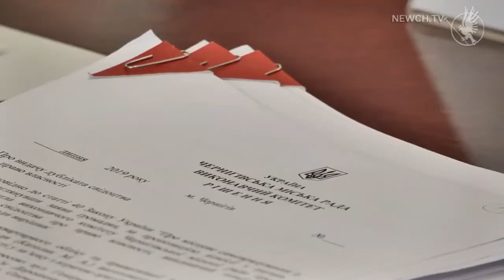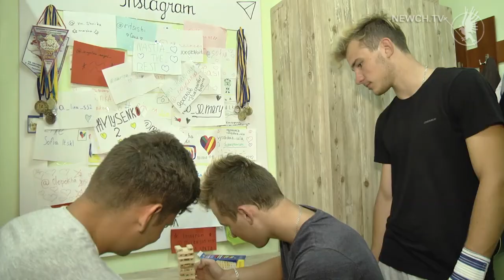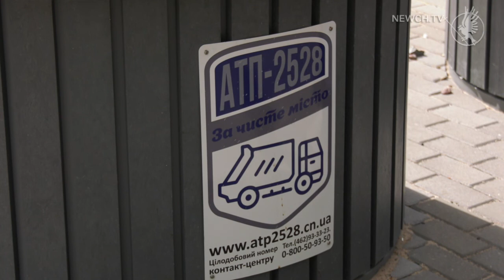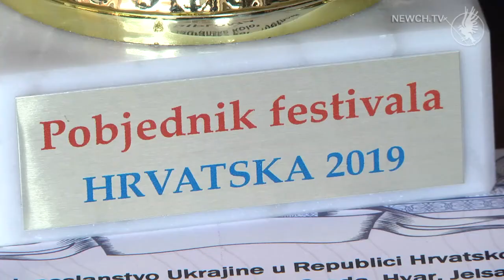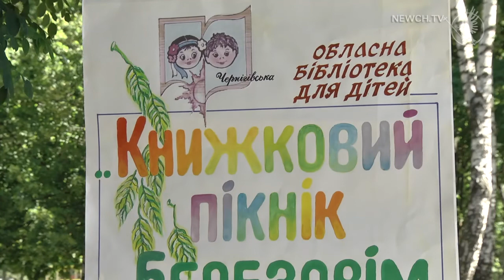Факт-новини: випуск | Телеканал Новий Чернігів